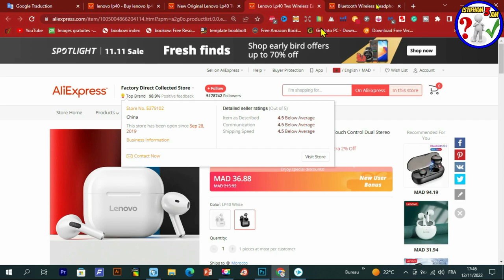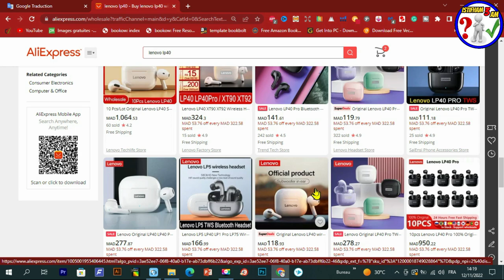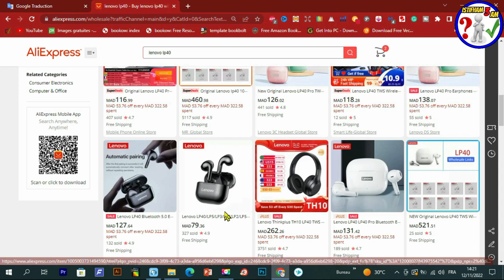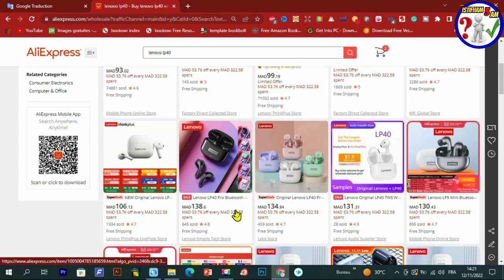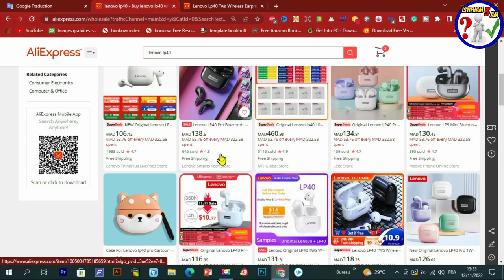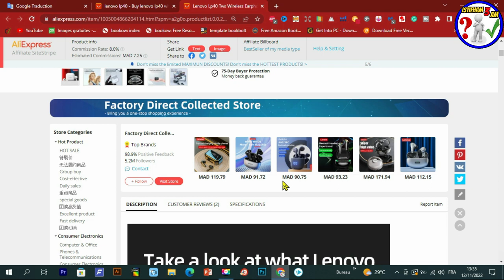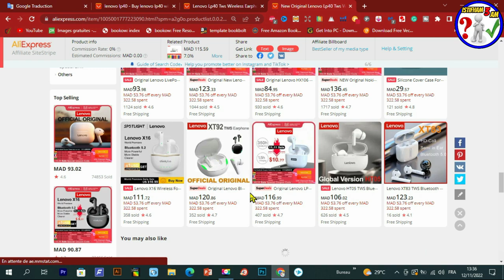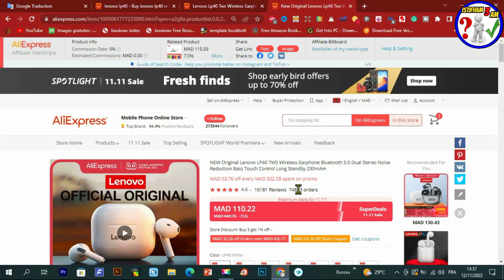قوالب الشراء من علي_اكسبريس (ali_express) بأقل تمن وجودة عالية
من بين الأسباب التي تجعل الكثيرين يفضلون الشراء من موقع علي اكسبريس نذكر مثلا الرغبة في تفادي عناء التنقل والوصول إلى الأسواق والمحلات التجارية، كأن يكون عملنا لا يسمح لنا بالتسوق مثلا لضيق الوقت أو أن تكون هذه المنتجات تباع في بلد أجنبي بعيد عنا مثلا، كما أن الأثمنة في المتاجر الإلكترونية على الأنترنت تكون جد مناسبة في غالب الأحيان.
هنا يكون الشراء من الأنترنت الخيار الأفضل لكي يصلك ما تريد شراؤه إلى منزلك بضغطة زر واحدة.
لهذا قمنا بإنشاء هذا الفيديو لنريكم أفضل طريقة للشراء من aliexpress بأقل تمن و بجودة عالية
رابط شراء سماعات lenovo lp 40 :
رابط المحتوى المجاني :
عرض Creativefabrica 1$ عاد من جديد ❤️❤️🌹🌹
- للاشتراك في موقع Bookbolt والحصول على خصم %20